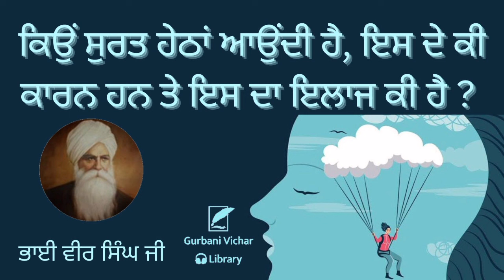Kion Surt Hetha Aundi Hai tey Iss Da Ilaj Ki Hai ? Bhai Veer singh Ji Spiritual Talk